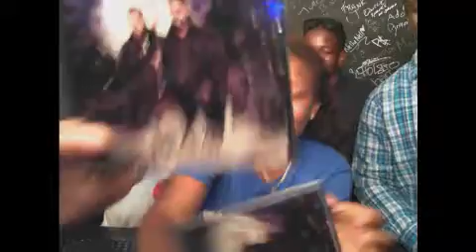ImSoEpikTV Tha Reapaz on ExposureNation